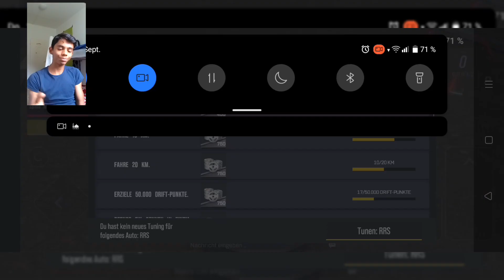Profi für driften